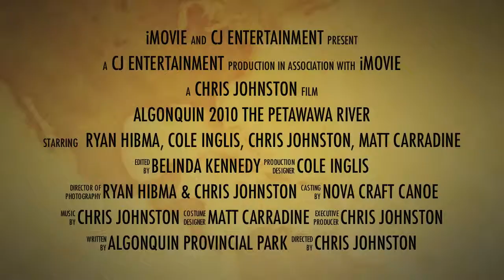Movie Trailer - ALGONQUIN 2010 - The Petawawa River